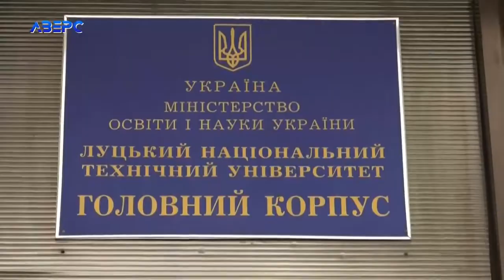ЛНТУ подарували сто одну троянду колеги з Донеччини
Луцький технічний виш прихистив колег із Донеччини на Волині. А поки разом міркують про взаємну співпрацю. Адже виш із східної України спеціалізується на гірничих спеціальностях, а луцький на будівничих. На думку викладачів планувати відбудову країни потрібно вже зараз.